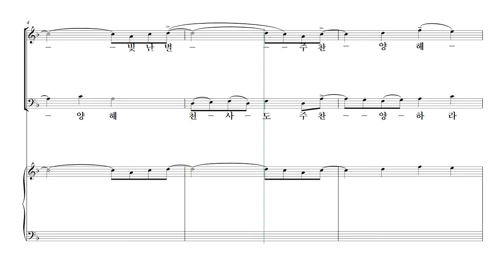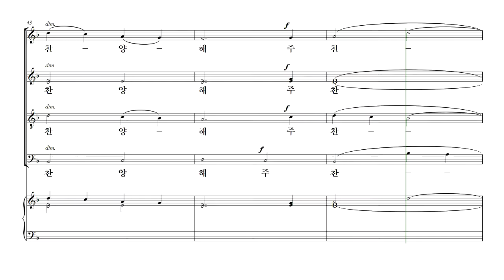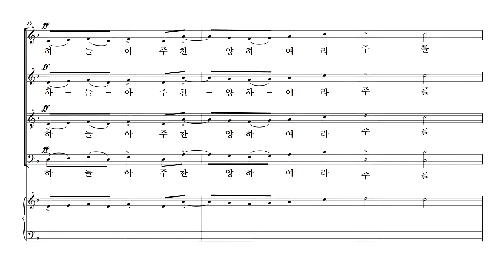[중앙아트] 중앙성가 베스트 1집 20. 하늘아 주를 찬양하여라 테너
중앙성가 베스트 1집
20. 하늘아 주를 찬양하여라 – 작곡가 Dave Dunbar

✔매번 많은 사랑을 받는 중앙성가에서 교회에서 가장 인기있는 중앙성가 찬양들을 모아 ‘중앙성가 베스트 1집’으로 찾아왔습니다.
성탄, 부활, 어린이, 감사절 등 다양한 절기가 포함된 '중앙성가 베스트 1집'은
Don Besig, Joseph Martin, Mark Hayes 등 정상 작곡가들의 곡을 은혜로운 연주로 만나보실 수 있습니다.